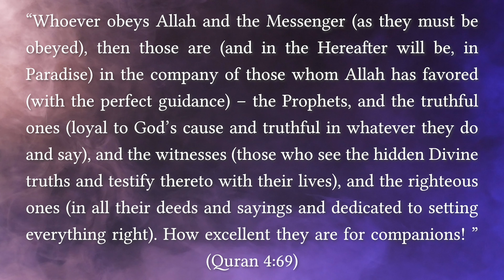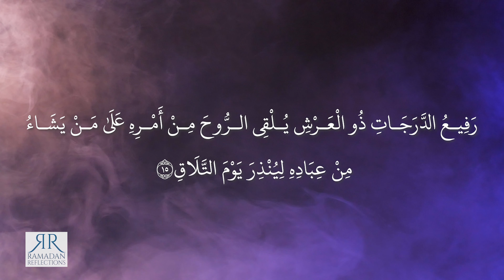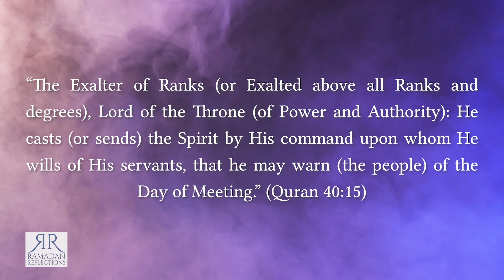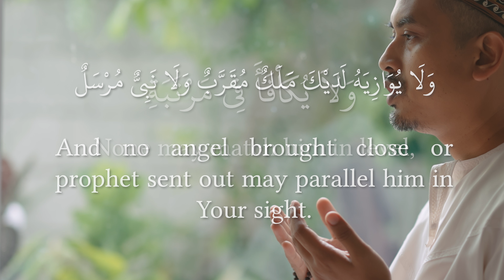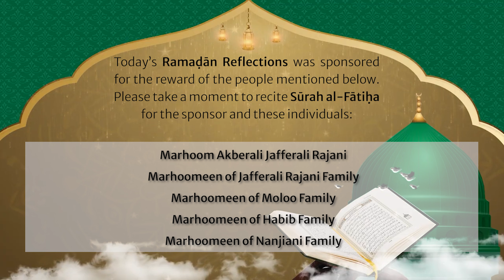The Position of Prophet Muhammad in Paradise - EID DAY - Ramadan Reflections 2022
Allah has guaranteed His final Prophet to have the highest rank in this world and also the next. Not only does he enjoy his own status which Allah grants him, but he is also given the right to intercede. Companions of the Prophet longed to be by his side in this life and craved his company in the world to come. Can we get to a position where we are his neighbours in Paradise? What does Allah have in store for his Beloved Prophet Muhammad?

2. Bell sound: "Bell, Candle Damper, A (H1).wav" by InspectorJ of Freesound.org
3. Background Music in Introduction: "Sad Business" Music by Palle1958 from Pixabay @

Our appreciation goes to the Hussaini Association of Saskatoon for the use of their centre to record the Ramadan Reflections 2022 series